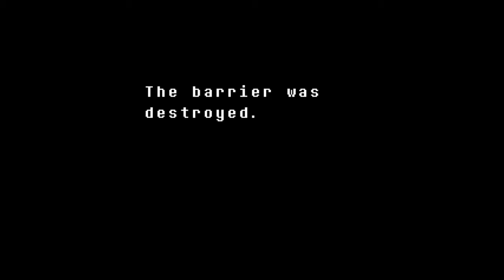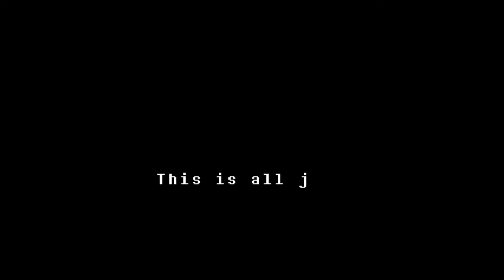Undertale Extra: Secrets Run Part 26